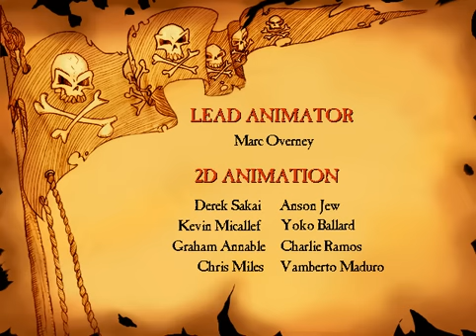Let's Play - The Curse of Monkey Island - Part 1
After a reunion with Wally, LeChuck, Gov. Marley, Murry and the Voodoo Lady... Guybrush finally embarks on his quest to save his love... once again. Man this ho-bag is a ton of trouble.